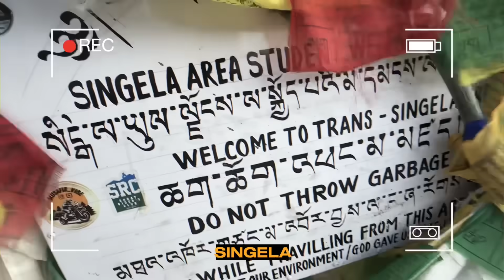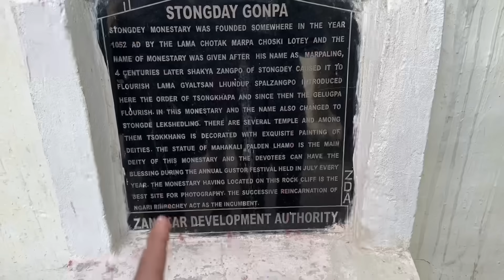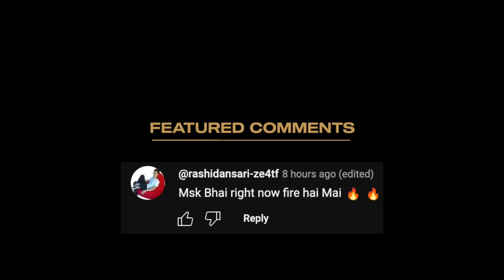Buddhist Monks Itne Friendly Hote Hai Pata Nahi Tha ♥️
for more details.
Follow them on Instagram and Facebook @zanskar.feels